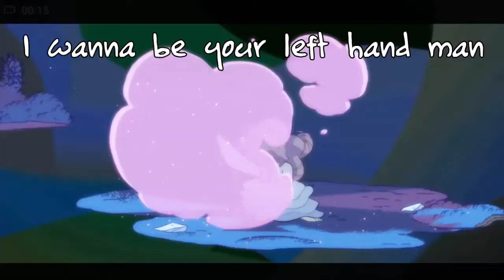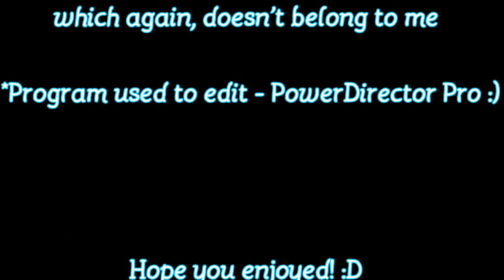Riptide - a Pearl x Rose tribute - STEVEN UNIVERSE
I wanted to create a video like this since the episode "Rose's Scabbard" came out. Well, I hope it's a nice thing to watch before the end of Steven Universe Future, which comes pretty soon... But hey, let's enjoy this show's greatness at it's peak.

The song also doesn't belong to me.

Song - Riptide by Vance Joy
(It's also my favourite song of all time!

Sorry if I misspelled the lyrics... 😅